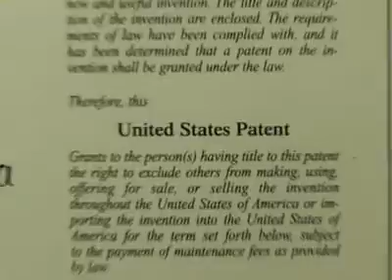001 Axe Grinders Intro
A television show teaser about 5 crazy luthiers who make some bad ass guitars. They will take wood from your porch and marble from your mantle. They use the wildest supplies even if it is nailed down. The show is called Axe Grinders and here is a sample of what they do and how they do it. Check them out.